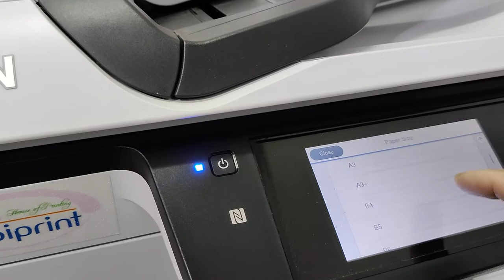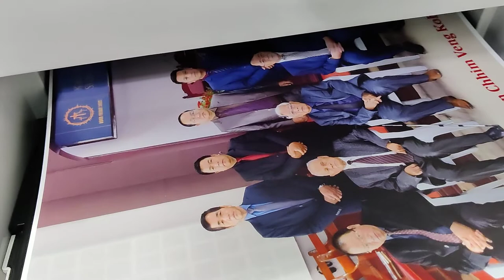EPSON WF C869r A3+ Photo print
Printing A3+ size photo in epson workforce C869R printer